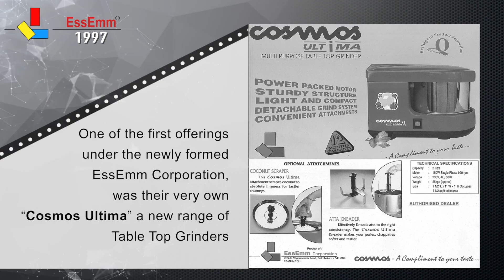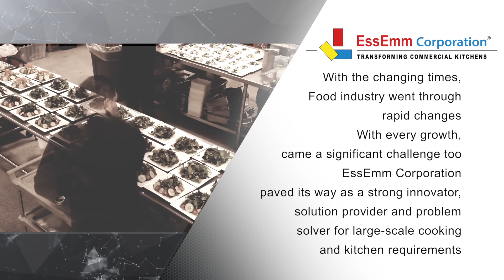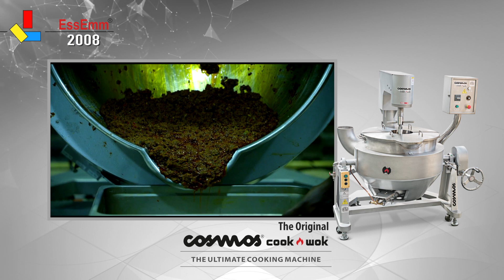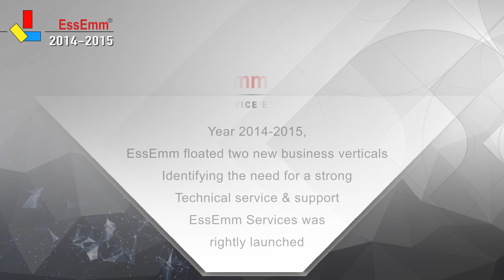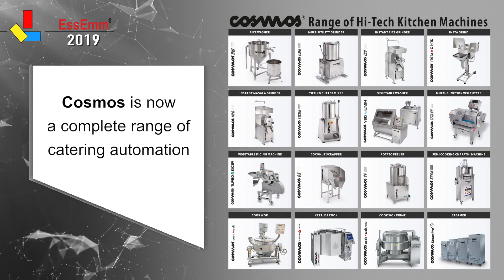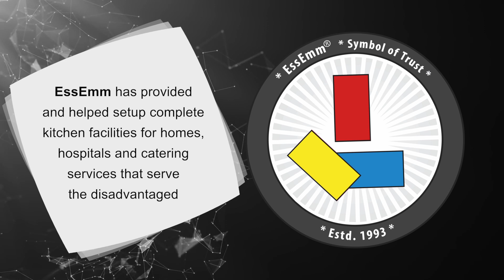Journey of EssEmm Group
EssEmm Group, established in 1993, has its wings spread out in the field of Industrial Catering Automation, Food Processing, Software Engineering & Support Services. EssEmm's network and technical support spans across major cities in India. Cosmos products are also exported worldwide including the USA, Europe, Middle East, Africa, Singapore, and Australia.

Cosmos, a brand now reckoned with quality in the hospitality industry, was launched by EssEmm Corporation in the year 1997. EssEmm's first flagship product was the CMG - Cosmos Multi-Utility Grinder. With decades of continuous R&D and consistent quality, Cosmos is now a globally accredited brand with an array of hi-tech commercial kitchen machines.